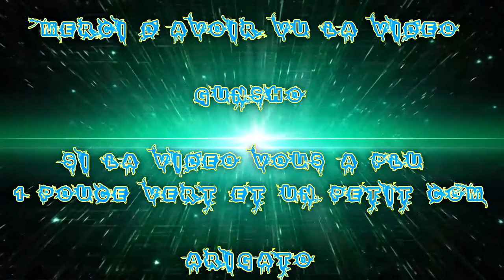(FR) Partie Sur BO3 Des Petits Youtubeurs En Force Ep 17 Partie Perso